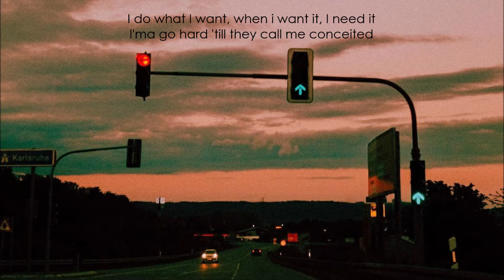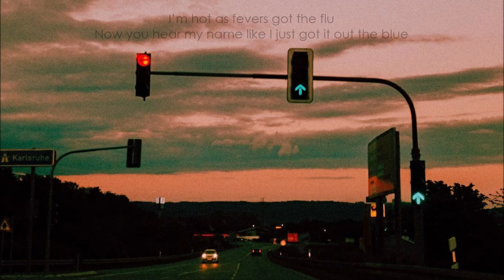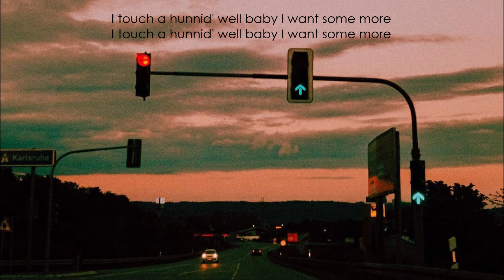Ricci Paolo - Conceited (Lyrics)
Lyric video ✍️📋🎼
Ricci Paolo - Conceited

I do what I want, when i want it, I need it
I'ma go hard 'till they call me conceited
I could prolly' be the one you love
I can’t tell if it’s real I don’t even believe it
I'ma go harder for all of the shit that I missed
Know I’m nice, I don’t need to repeat it
I put my life on the line like I’m bleeding
I'ma go hard till they call me conceited, i said

I know I’m gifted I’m different that’s on my bro
She know I’m leaving I promise to lock the door
I touch a hunnid' well baby I want some more
I touch a hunnid' well baby I want some morе

No we opposite
And don’t you dial it
I can tell you on some other shit
Oh no I’m on it like I need it when I got it
I'ma split it with my partners
Love my dawgs like they my mothers kids
Yeah, I do the things that you never do
I been to places you never been
Drag me through hell I’ve seen heaven too, ooh
I talked to god in a Gucci suit
He told me eat the forbidden fruit
Long as it lead you to revenue, ooh
I whip that brand new shit
Like I can pick and choose
I swear to god I’m sick
I’m hot as fevers got the flu
Now you hear my name like I just got it out the blue
Everything to gain and I got everything to lose
Bought that shit, gon' rock that shit, don’t stock that shit
And now we popping you can’t stop that shit
But we don’t toast to our accomplishments
No we only go harder
That’s just me and my accomplices

Ricci Paolo - Conceited
Ricci Paolo - Conceited (Lyric Video)